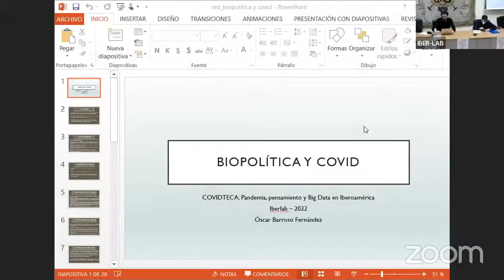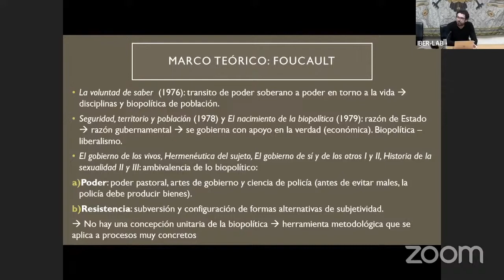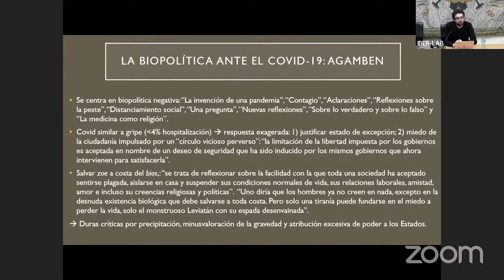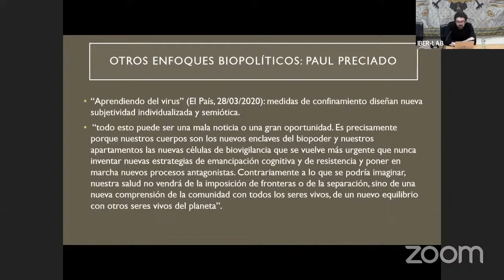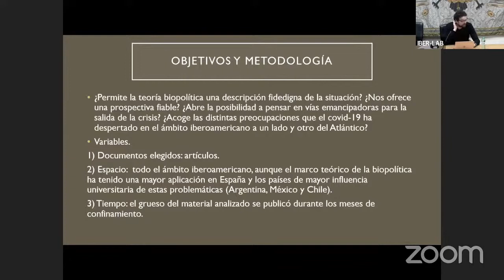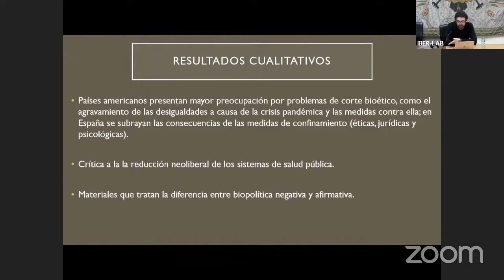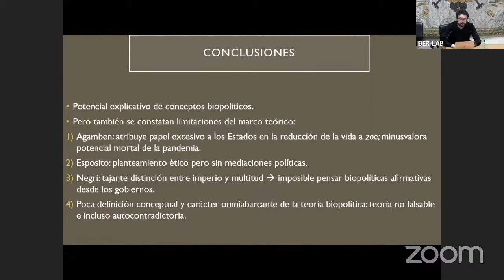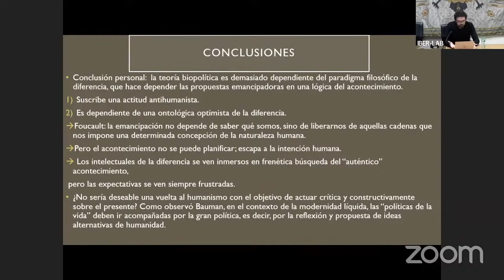Óscar Barroso (UGR): "Pandemia y biopolítica"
Congreso Internacional COVIDTECA